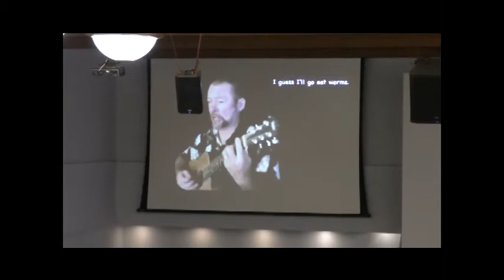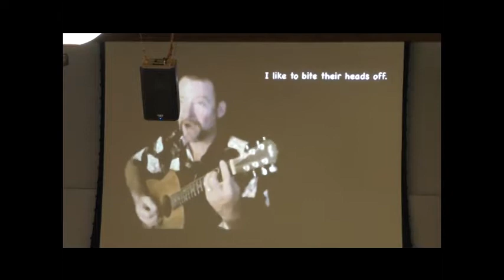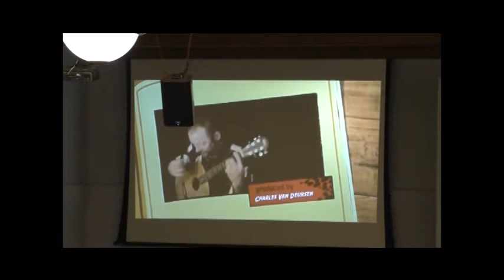Falls Covenant Church 11-5-17